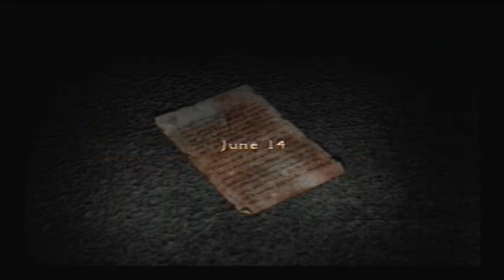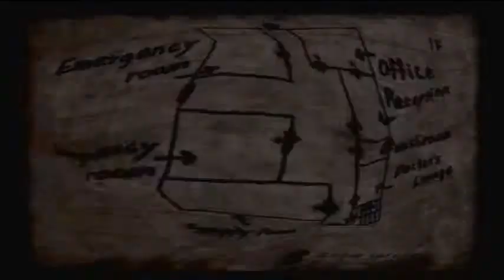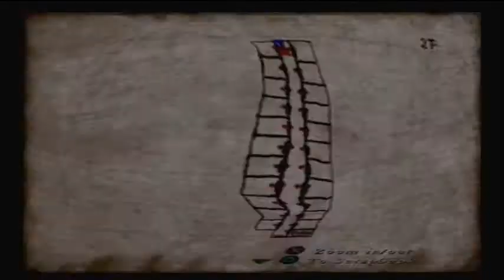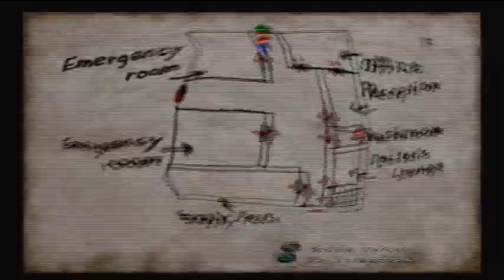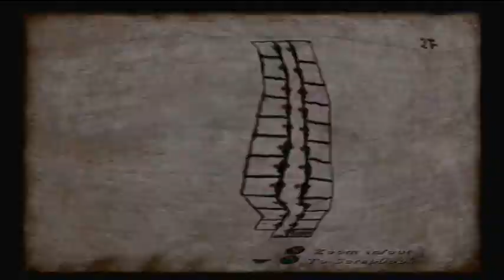Let's Play: Silent Hill 4 [BLIND] - Part 36 - What Now?!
Getting lost is FUN!!. NOT -_- **NO SPOILERS**